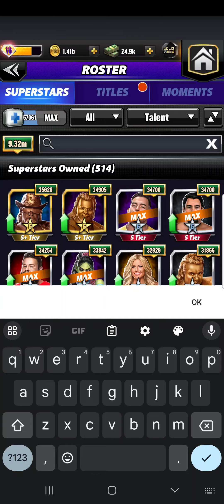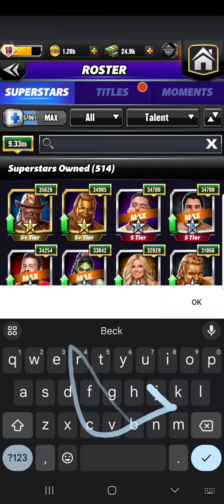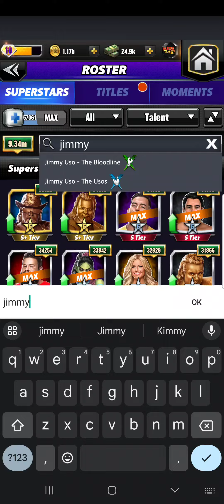Gold Vibes Feud Prep Talent Up (no audio) || WWE CHAMPIONS GAME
*Join with this link to gain rewards!

*Every WWE purchase gets yo bwoy sum commission 💰